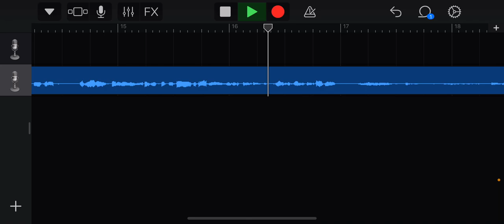Mr. Greene’s belt unedited line